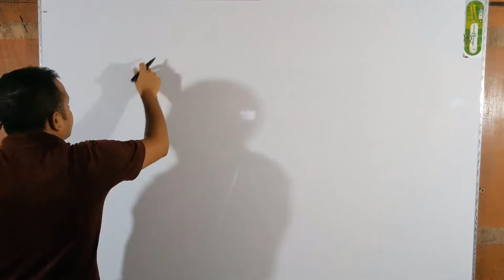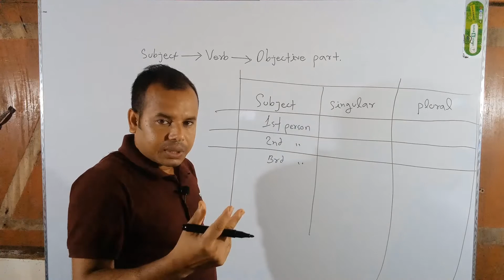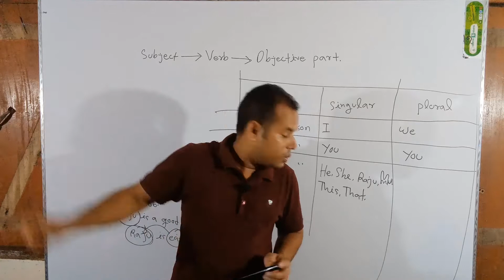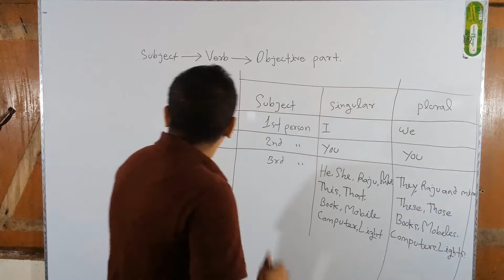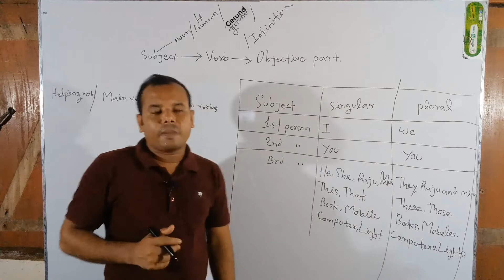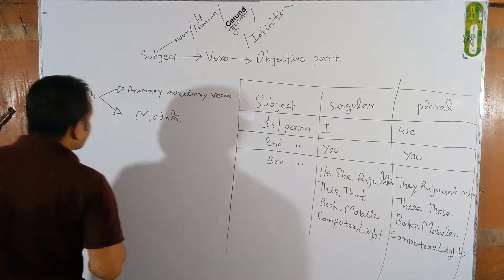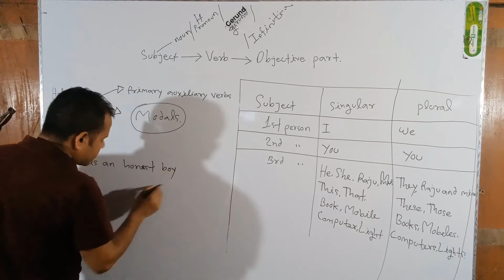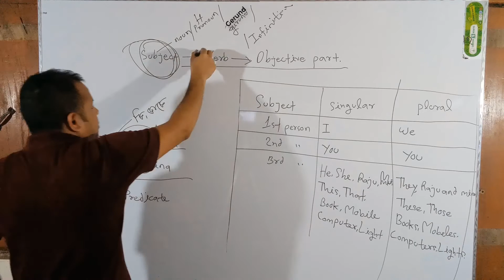4/Basic English Grammar Subject Verb Object / Zero To Native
4/Basic English Grammar Subject Verb Object / Zero To Native

আপনারা এক নম্বর থেকে ভিডিও দেখতে দেখতে আসবেন.